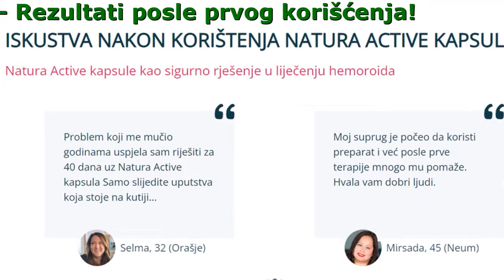Natura Active Lek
Bio Plar Natura Active

- 100% prirodan sastav bez nuspojava
- efikasno suzbija upalu
- Rezultati posle prvog korišćenja!
- Brzo ublažava svrab i bol

Prednost Natura aktive kapsula Natura Active kao sigurno rješenje u liječenju hemoroida

- U ovom slučaju u pitanju je preparat koji je nastao iz tradicionalne medicine koja je tražila narodni lijek za probleme sa hemoroidima, bilo da su unutrašnji ili spoljašnji.
- Natura Active kapsule se koriste kao dodatak ishrani i kao dodatak klasičnoj medicinskoj terapiji kod uvećanih hemoroida, hemoroida koji krvare, kod terapija za razbijanje trombova, za omekšavanje hemoroidalnog tkiva i spleta vena i njihovo jačanje.
- Stvorili smo Natura Active kapsule sa idejom da korisnicima ponudimo kvalitetno I prirodno rješenje za hemoroide koji svrbe, bole, krvare ili koji su uvećani.
- Nije dovoljno samo zaustaviti krvarenje iz hemoroida i svrab anusa. Potrebno je da se hemoroid smanji i nestane, da se vene pročiste i skupe, da se ponovo stvori normalno funkcionisanje analnog otvora. Za to služe ljekovite biljke koje se nalaze u proizvodu Natura Active

Iskustva Nakon Korištenja

Natura Active kapsule su daleko najbolji proizvod na tržištu. Koristio sam 3 bočice i hemoroidima više nema traga.
Siniša, 47 (Sarajevo)

Problem koji me mučio godinama uspjela sam riješiti za 40 dana uz Natura Active kapsula Samo slijedite uputstva koja stoje na kutiji...
Selma, 32 (Orašje)

Moj suprug je počeo da koristi preparat i već posle prve terapije mnogo mu pomaže. Hvala vam dobri ljudi.
Mirsada, 45 (Neum)